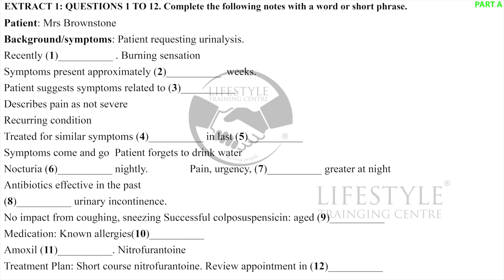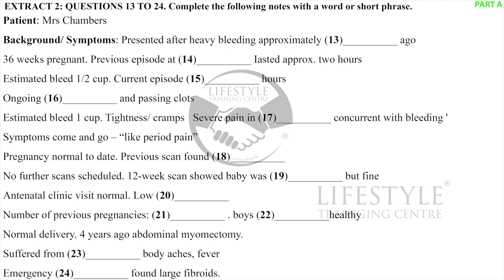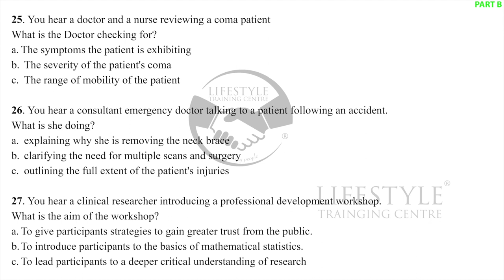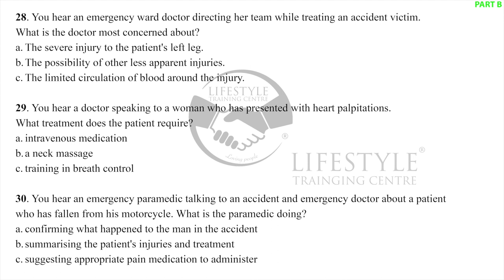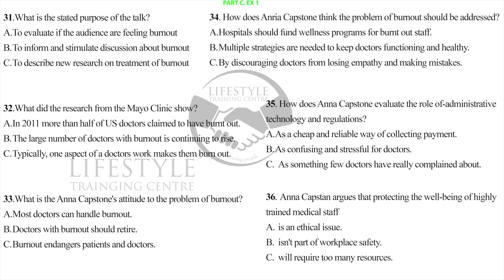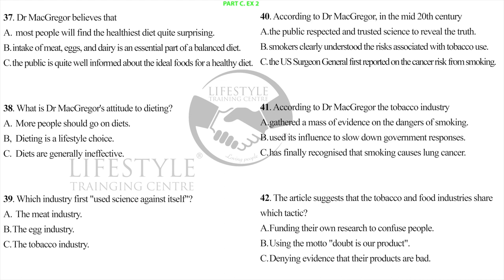MRS BROWNSTONE. Latest OET listening. (answers in the description) #20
Course details:

OET/IELTS/Spoken English/Personality development

- 1 month/2 months/6 months-  Hourly/ full time courses
- 1 year after-course support. (1 free class every week for 1 full year)
- Free practice book for students

How much did you score? Please write in the comment. See you again!